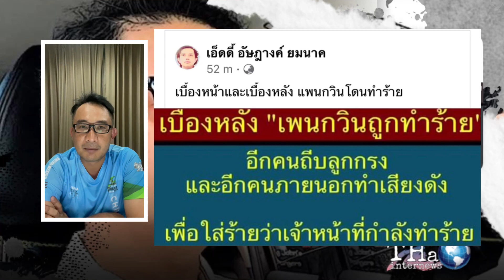อัษฎางค์ ดักทางสามกีบ แชร์สนั่น แฉเพนกวินถูกทำร้าย | THA Internews